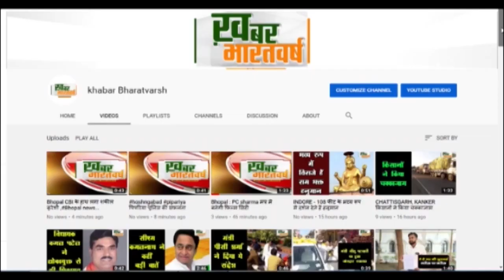अलीराजपुर : जिले में कई गांवों में आँधी तूफान के साथ तेज बारिश, कई जगह पेड़ गिरने से यातायात बाधित